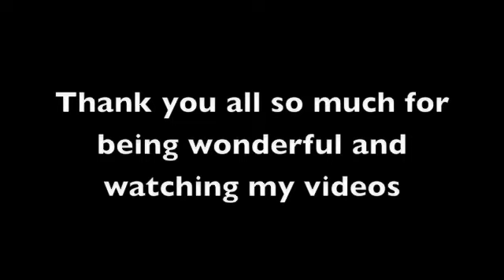Holiday Giveaway Winner